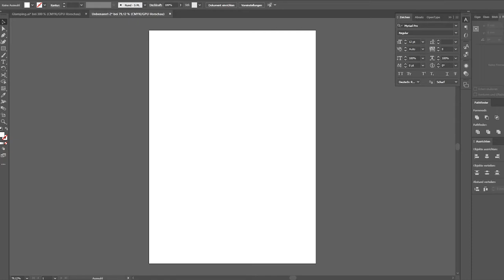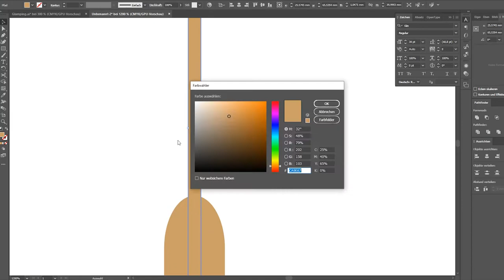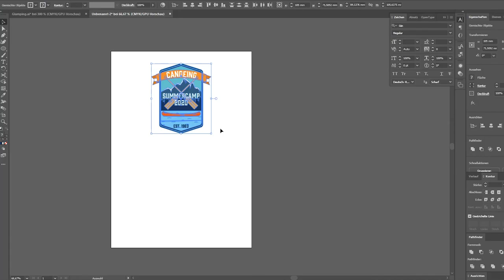Illustrator Speed Art - How to Vintage Canoe Sticker